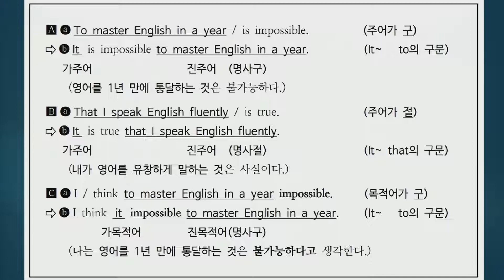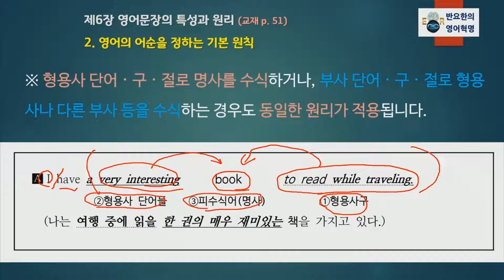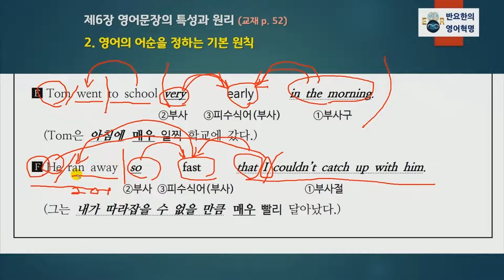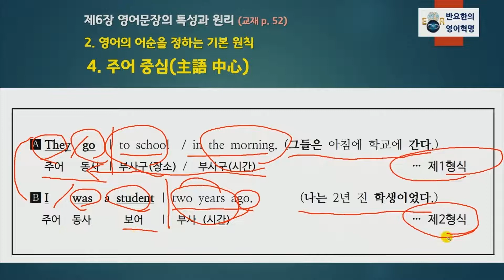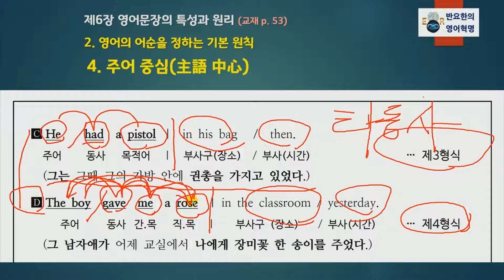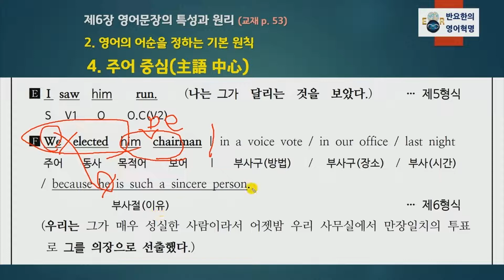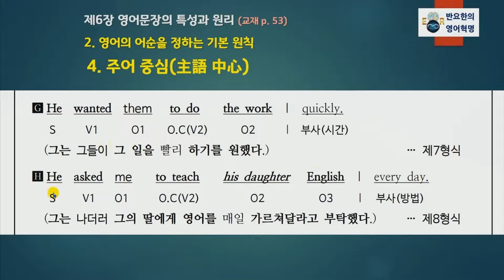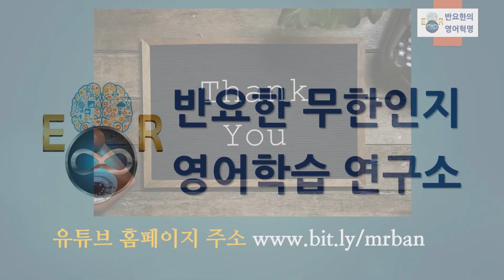[체계적인 영어완성 영어혁명 1-14강] 영어문장의 특성과 원리 (1)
영어학습자들이라면 반드시 알아야 하지만 그 어디에서도 들어보기 힘든 모든 비밀들을 가르쳐드립니다.

*아래의 링크는 본 동영상의 교재인 영어혁명 제1권 책과 그밖에 제가 집필한 모든 다양한 영어책들의 내용과 구입에 관한 자세한 설명이 씌어 있는 곳의 좌표입니다.